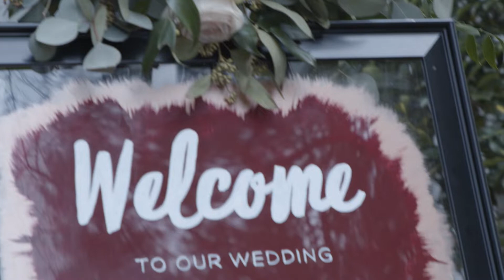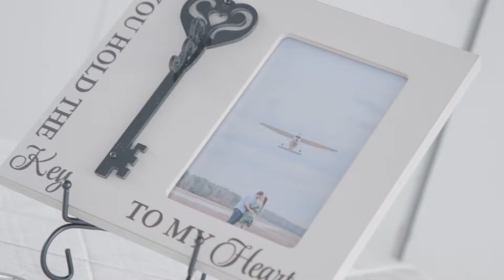Kasey and Casey